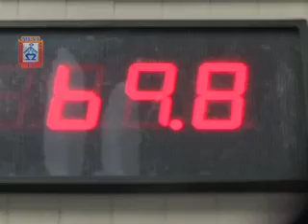MUVI TV-Chitundu on namibia